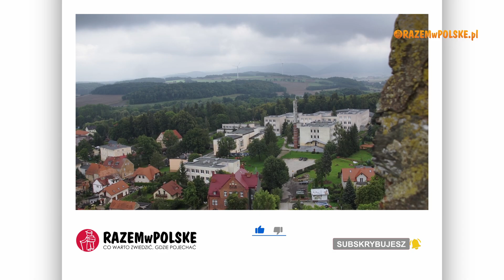ZAMEK W BOLKOWIE, ZAMEK ŚWINY. BEZDUSZNY PIAST I RYCERZE HULACY. CO WARTO ZOBACZYĆ. ATRAKCJE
Zapraszamy dziś na wycieczkę do dwóch zamków, których właściciele zasłynęli ze srogości, pijaństwa, gwałtów i rozbojów. Mieszkał tu książę nazywany „czarną owcą wśród Piastów” i tu powstało powiedzenie pijany jak świnia. Zabieramy Was do Bolkowa w województwie dolnośląskim, gdzie odwiedzimy jedne z najstarszych na ziemiach polskich warownie. Ich historia to mieszanka bohaterskich czynów i niechlubnych wydarzeń, o których nie mówi się zbyt często w podręcznikach. I choćby dlatego sprawdźcie, czemu warto odwiedzić sąsiadujące zamki w Bolkowie i Świnach.

00:00 - CO W FILMIE
01:58 - ZAMEK W BOLKOWIE
03:25 - BOLESŁAW II ROGATKA
06:56 - ZAMEK W BOLKOWIE cd.
12:58 - ZAMEK ŚWINY
15:50 - PIJANY JAK ŚWINKA
19:41 - ZAMEK ŚWINY cd.
23:56 - SEKRETY II WOJNY ŚWIATOWEJ

ZOBACZ INNE NASZE PLAYLISTY:

REGIONY POLSKI

Muzyka:
The Epic 2  by Rafael Krux